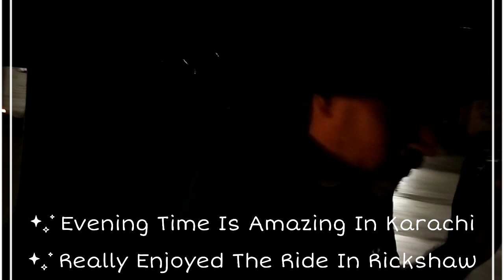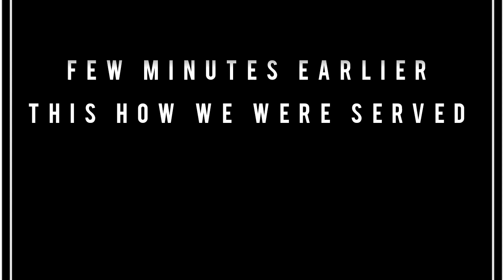Rajdhani Delights | Karachi | راجدھانی ڈیلائٹس ریستوراں | کراچی | راجستھانی جھلک be| Vlog#57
راجستھان، بھارت کی ایک متحرک ریاست، اپنی بھرپور ثقافت، لذیذ کھانوں اور وقت کی عزت کی روایات کے لیے مشہور ہے۔ ثقافتوں کے ایک خوشگوار امتزاج میں، کراچی میں راجدھانی ڈیلائٹس ریستوراں راجستھان کے ورثے کے جوہر کو اپنی گرفت میں لے رہا ہے۔ ریسٹورنٹ راجستھانی ثقافت کے ذریعے ایک دلکش سفر پیش کرتا ہے۔ سجاوٹ ریاست کی شاندار تاریخ کے ساتھ گونجتی ہے، جس میں پیچیدہ ٹیپسٹری، رنگین آرٹ ورک، اور روایتی شکلیں شامل ہیں۔ یہ خطے کے شاہی ماضی اور فنی ورثے کی واضح تصویر کشی ہے۔ مرکز، تاہم، کھانا ہے. راجستھانی کھانا، جو اپنے دلیرانہ ذائقوں اور کھانا پکانے کی انوکھی تکنیکوں کے لیے جانا جاتا ہے، مرکز میں ہے۔ دال باٹی چورما جیسے پکوان، دال کی تینوں، پکی ہوئی گندم کے رول، اور میٹھے پسے ہوئے اناج، دہاتی اور شاہی ذائقوں کے امتزاج کی مثال دیتے ہیں جو راجستھانی کھانوں کی تعریف کرتے ہیں۔ خوشبودار مصالحے جیسے ہینگ، لال مرچ اور خشک آم کا استعمال پکوانوں کو ایک مخصوص ذائقہ دیتا ہے۔ رغبت میں اضافہ کرنے والی لائیو پرفارمنسز ہیں جو روایتی راجستھانی موسیقی اور رقص کی نمائش کرتی ہیں، مہمانوں کو خطے کے صحراؤں اور محلوں میں لے جاتی ہیں۔ کراچی میں راجدھانی ڈیلائٹس ریسٹورنٹ راجستھان کی ثقافتی ٹیپسٹری، کھانا پکانے کی فنکاری، اور وقت کے احترام کے طریقوں کو سمیٹتا ہے، جو سرحدوں کو عبور کرنے والا ایک شاندار تجربہ پیش کرتا ہے۔

Rajasthan, a vibrant state in India, is renowned for its rich culture, delectable cuisine, and time-honored traditions. In a delightful fusion of cultures, the Rajdhani Delights restaurant in Karachi captures the essence of Rajasthan's heritage.

The restaurant offers a tantalizing journey through Rajasthani culture. The decor resonates with the state's opulent history, featuring intricate tapestries, colorful artwork, and traditional motifs. It's a vivid portrayal of the region's royal past and artistic heritage.

The centerpiece, however, is the cuisine. Rajasthani food, known for its bold flavors and unique cooking techniques, takes center stage. Dishes like Dal Baati Churma, a trio of lentils, baked wheat rolls, and sweet crushed cereal, exemplify the blend of rustic and royal flavors that define Rajasthani cuisine. The use of aromatic spices like asafoetida, red chili, and dried mango lends a distinctive taste to the dishes.

The Rajdhani Delights restaurant in Karachi encapsulates Rajasthan's cultural tapestry, culinary artistry, and time-honored practices, offering a remarkable experience that transcends borders.

Track Information:
Track: Erev Shel Shoshanim
Artist: Ethan Eubanks